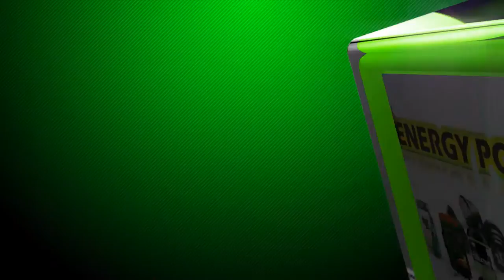Guilherme vs João - BH Sparta 7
Guilherme Pirane Barretinho (BH Rhinos) venceu João Paulo (BTT/BH) no primeiro round por finalização.